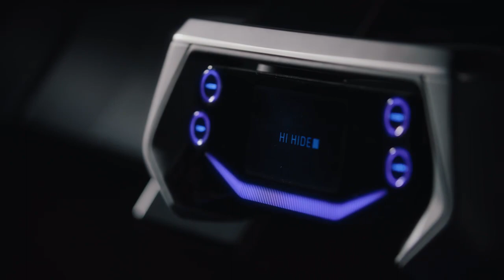Nissan's 6 New Electric Concepts Unveiled at Japan Mobility Show 2023 | Future of Mobility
Explore Nissan's cutting-edge electric concepts, including the sporty Concept 20-23, eco-friendly Hyper Urban, adventure-ready Hyper Adventure, futuristic Hyper Tourer, content creator's dream Hyper Punk, and high-performance Hyper Force. These innovative EVs redefine the future of mobility with sustainability, style, and innovation.